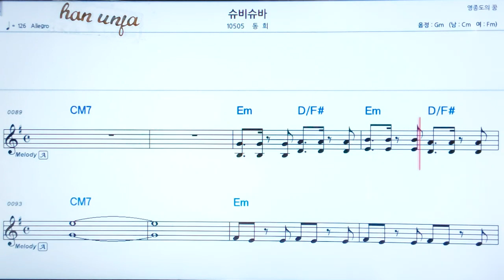💖 슈비슈바/동희 👍코드,악보, 코드 ,Karaoke*카라오케 반주